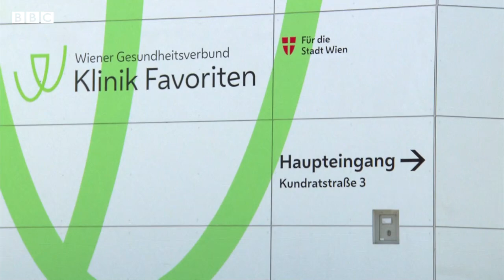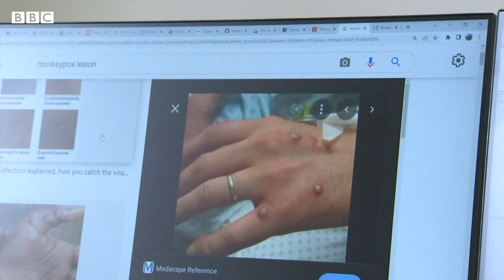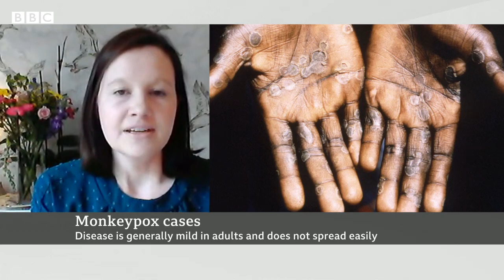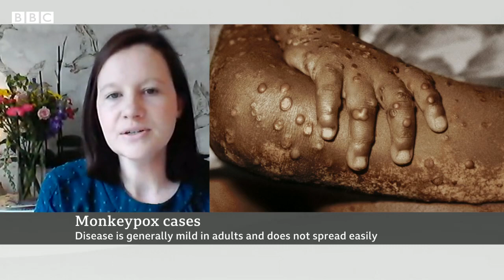Monkeypox found in three new countries, as scientists look for cause of outbreak - BBC News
Monkeypox cases have been identified in Israel, Switzerland and Austria, meaning the outbreak has now been found in 15 nations outside Africa.

However, the risk to the wider public is said to be low.

Anyone who has had contact with a monkeypox case is being advised to isolate for 21 days, according to official guidance in the UK and Austria.

The UK Health Security Agency has also warned that some groups could be vulnerable to severe illness from the virus, including pregnant women, immunosuppressed people, and children under 12.